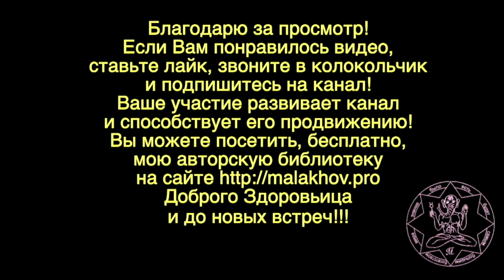25 мая. Малахов.